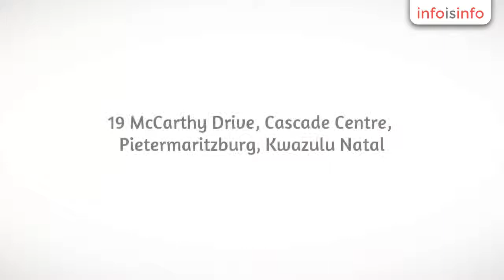Cafe in Pietermaritzburg - Coffeeberry Cafe - InfoIsInfo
Coffeeberry Cafe, Cafe in Pietermaritzburg.

Coffeeberry Cafe is an upmarket, yet casual, coffee shop and pancake bar situated at the Cascades Lifestyle Centre, Pietermaritzburg.

Our extensive menu includes freshly prepared salads, sandwiches, burgers and pasta and a tempting array of more substantial signature dishes created exclusively for Coffeeberry Cafe by professional chef - Adrienne Walters Small.

Our specialities, however, are our award-winning cappuccinos and our giant gourmet pancakes, crammed with a selection of decadent sweet or savoury fillings.

Coffeeberry Cafe only serves fair-trade certified coffee, farm-fresh, hormone-free chicken, free-range beef and eggs and certified sustainable seafood.

Wherever possible, we source locally grown, organic produce, so that our customers can rest assured that eating out at Coffeeberry is not only a delicious and healthy option, but also impacts minimally on our environment.

We are open from 7 days a week; Mon-Sat: 07h45 to 17h00; Sun: 07h45 to 16h00.